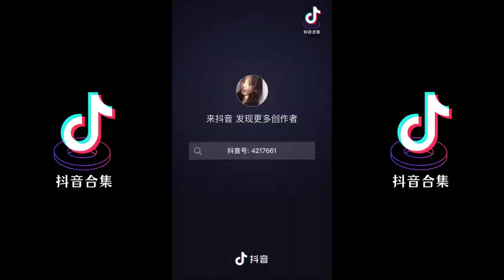可爱版的tutu 鼓点舞 艾特你身边的朋友一起跳| 抖音合集